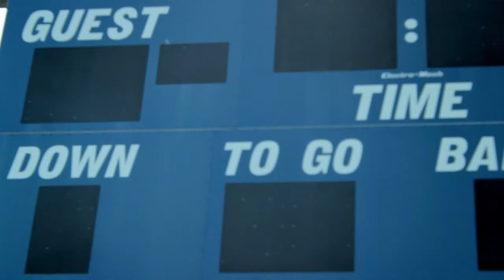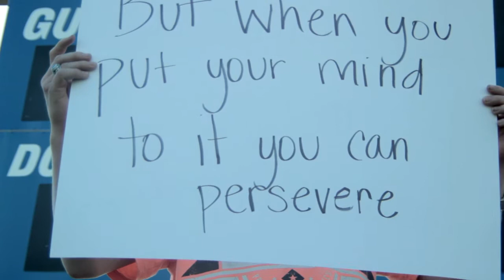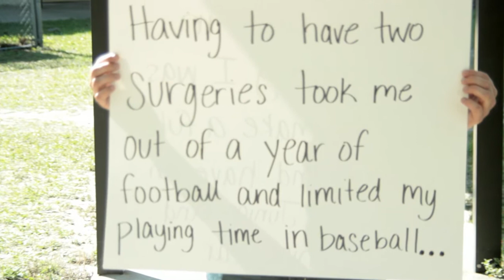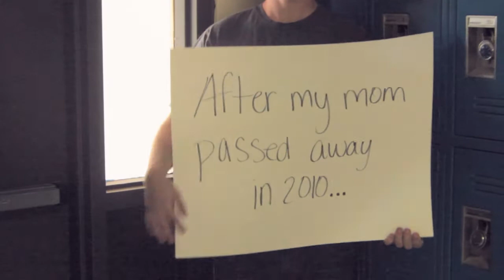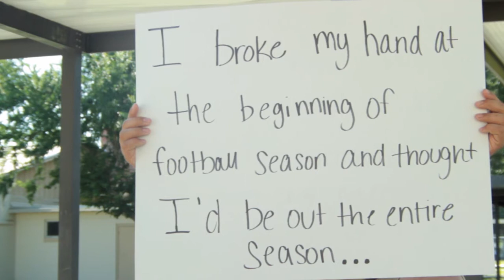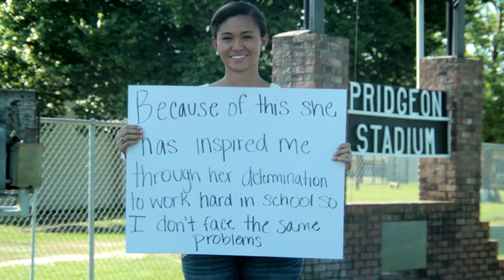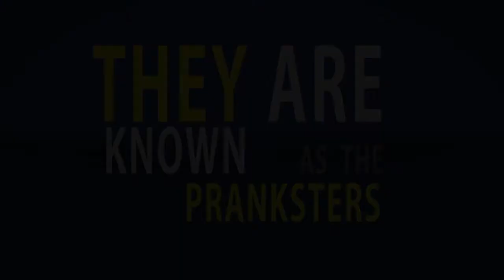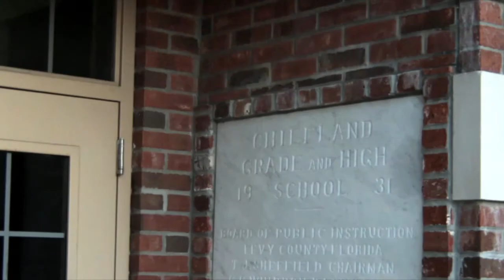Chiefland High School Class of 2014 Video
It was a lot of fun producing this video for a private client and capturing some great high school memories.